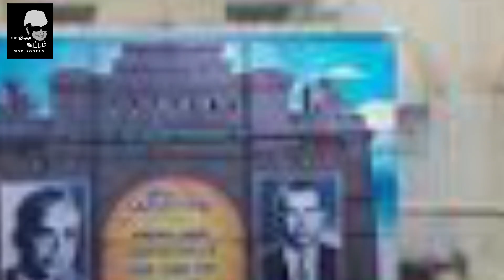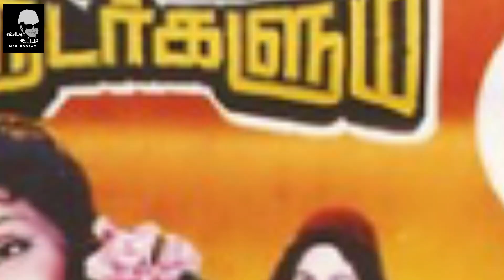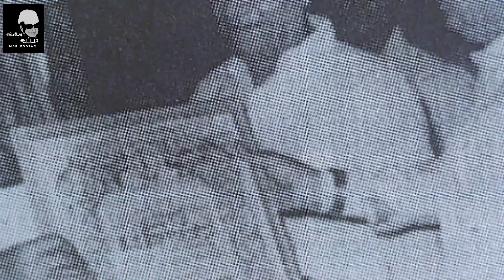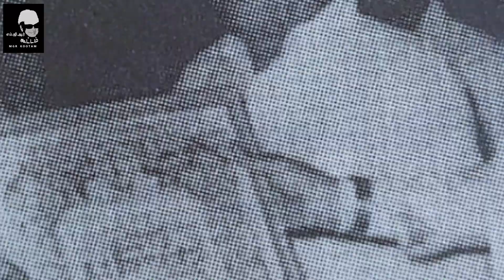மாடர்ன் தியேட்டர்ஸ் மீது எம்.ஜி.ஆருக்கு ஏன் கோபம்?/MGR AND MODERN THEATRE/MGR KOOTAM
மாடர்ன் தியேட்டர்ஸ் மீது எம்.ஜி.ஆருக்கு ஏன் கோபம்?/டி.ஆர்.சுந்தரம்/ MGR AND MODERN THEATER/MGR KOOTAM